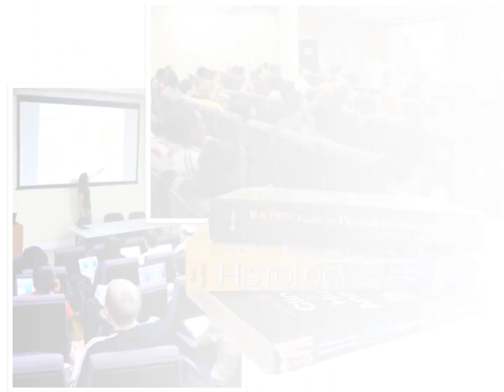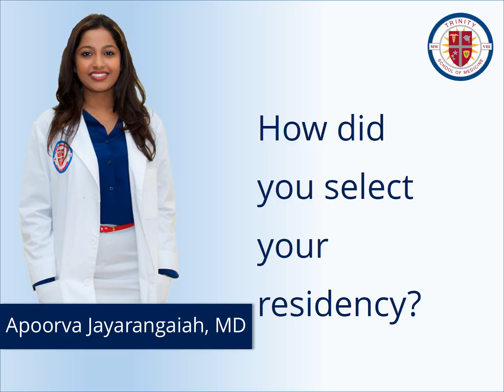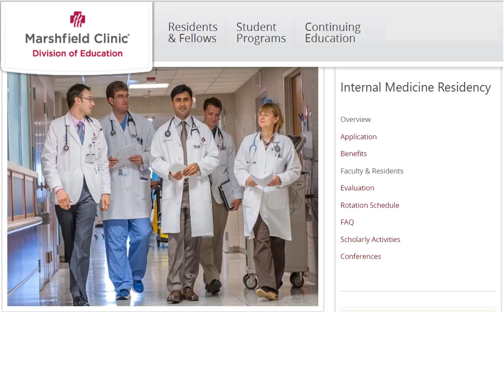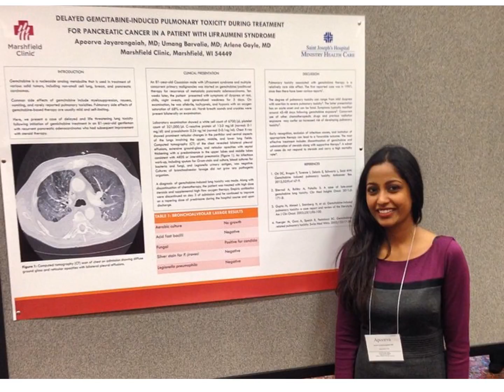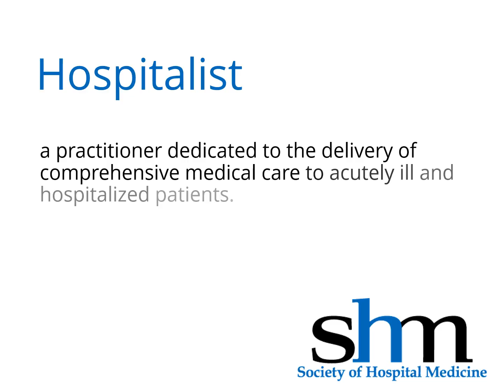Alumni Spotlight Trinity School of Medicine Dr. Jayarangaiah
Hear Trinity School of Medicine alum Dr. Apoorva Jayarangaiah discuss her path into medicine, her decision to attend Trinity, and how that choice has impacted her life, from research to residency.